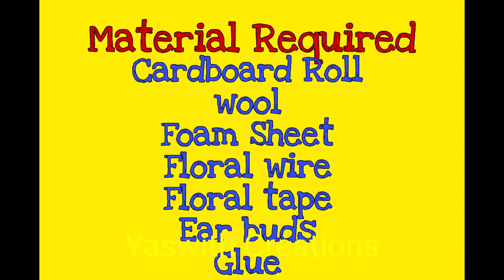Unique craft with cardboard roll and foam Sheet flowers@Yaswith Creations.